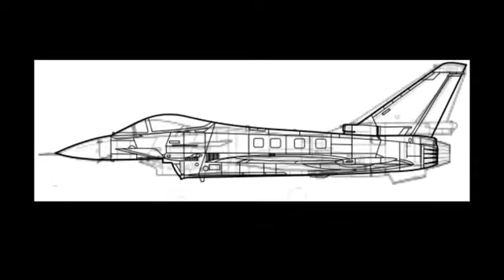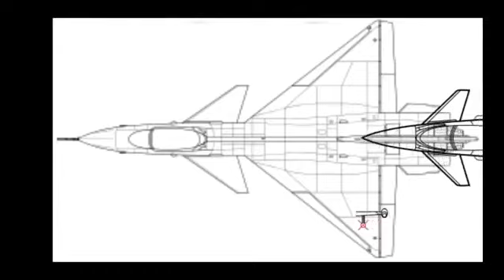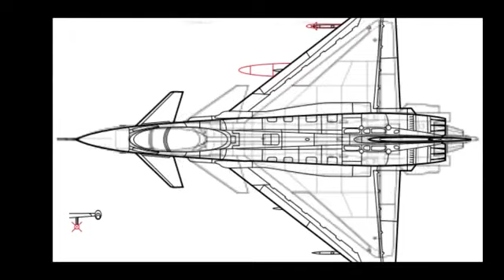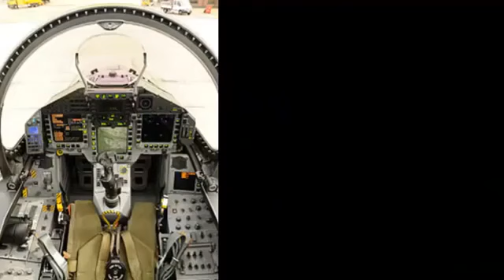China Chengdu J 10A vs. Eurofighter Typhoon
Breve comparación entre el mejor caza de Europa y lo mejor que produce china, ¿Copia Pirata? Avion chino invicible. La lista no incluye modelos en .

Breve comparación entre el mejor caza de Europa y lo mejor que produce china, ¿Copia Pirata? Breve comparación entre el mejor caza de Europa y lo mejor .

1.China Chengdu J-10A: 2.Eurofighter Typhoon: 1.China Chengdu J-10A: 2.Eurofighter Typhoon: The J-10 multi-role fighter is the first Chinese-developed .

Avion chino invicible. China prueba su nuevo caza de quinta generación FC-31 Gyrfalcon para enfrentar al F-35 de EEUU. NFTV : Bureau : China successfully .

uploaded via